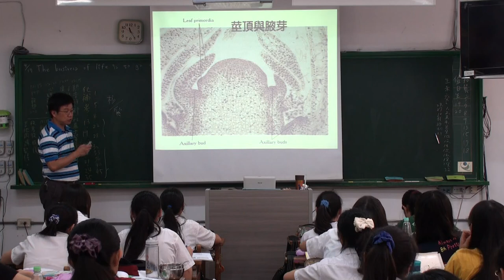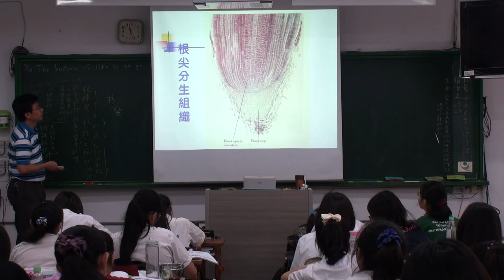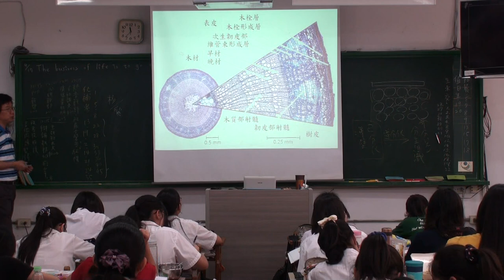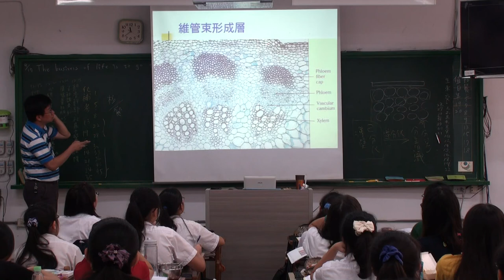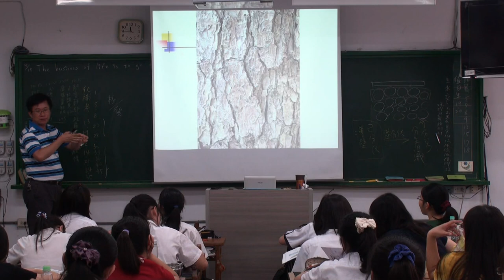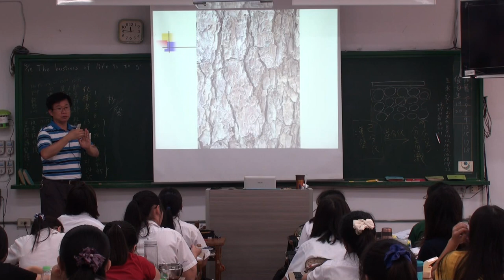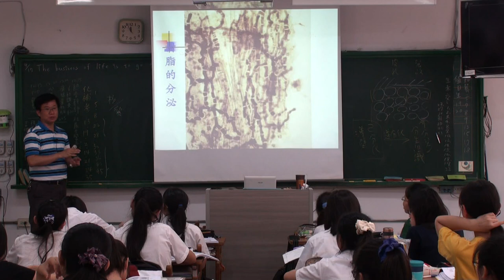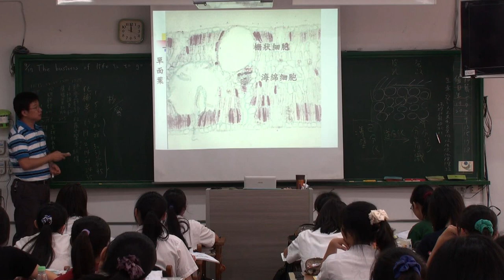組織A2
組織與細胞分化，豆豆熊課堂分享。 20150417